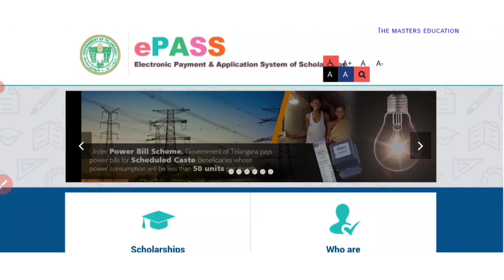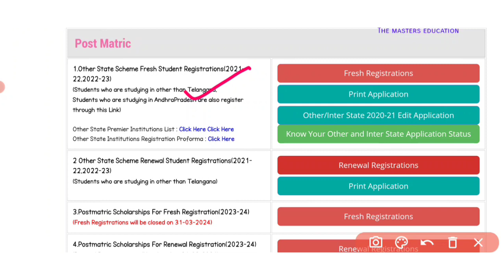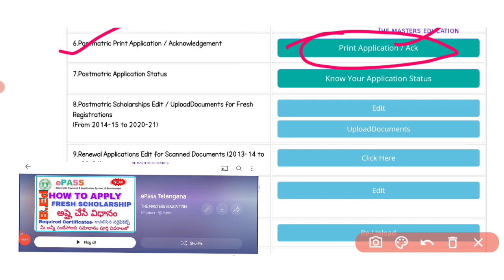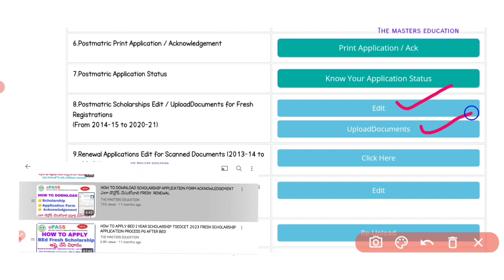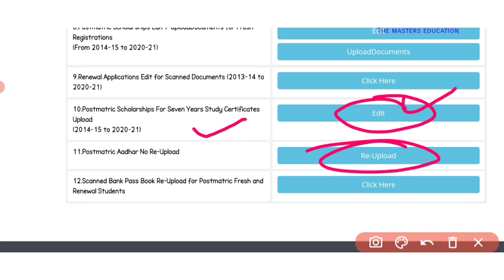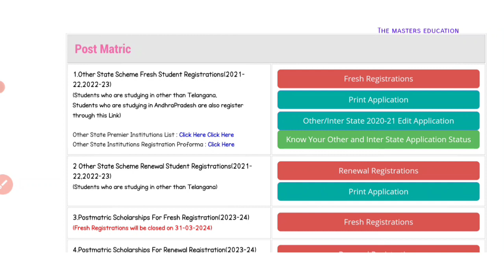TELANGANA SCHOLARSHIP UPDATES 2022-24 LAST DATE FOR APPLY BIOMETRIC EDIT OPTION HARDCOPIES 2024